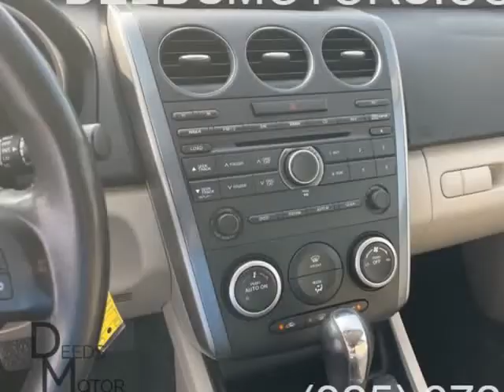2010 MAZDA CX-7 (SAN SABA, Texas)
205 S HIGH ST
SAN SABA